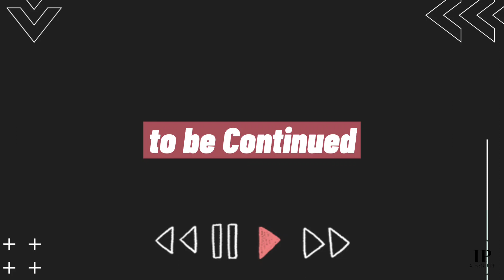SARIAYA, QUEZON ADVENTURE PART 1 | +UNDERWATER SCENES | INE PEARL'S ADVENTURE VLOG #001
I'm back!!!
It's been a while since I uploaded my last vlog and now I'm back. You all know that my family really do travel while ministering in deffirent places.
Now I'm doing it Together!!! I'm very very happy, Thank God!

This is the Part 1 of INE PEARL'S ADVENTURE
See God's goodness in my life.

Hope y'all enjoy my ADVENTURE.

Always remember you are precious in God sight, spread the love of God!!!

📷: inepearlmalazarte

Vlog 001